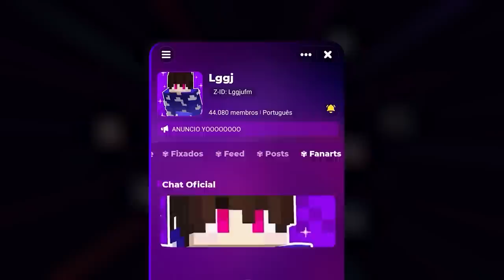EU LIBERTEI ELE EM UTOPIA...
Sobre o